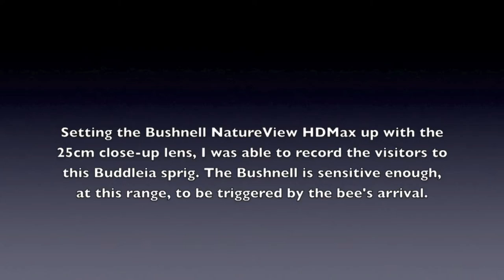Bushnell Bees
Captured with The Bushnell NatureView HD Max and the 25cm close-up lens.